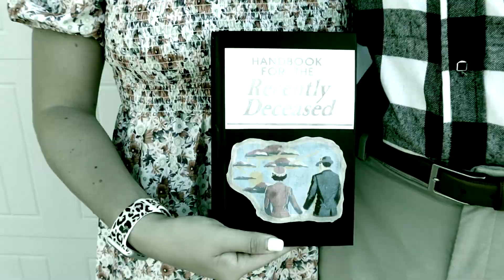Pumpkin Patch Farm 2021